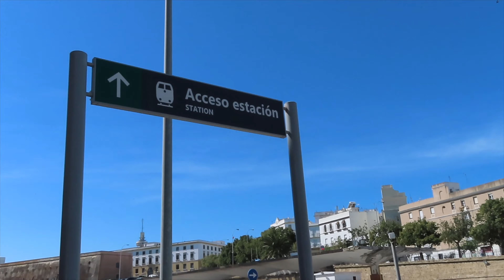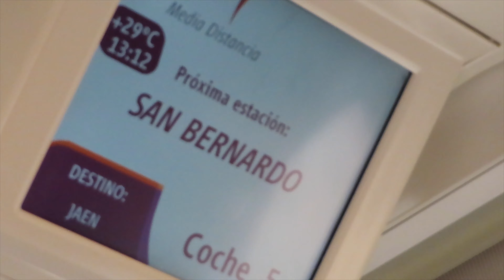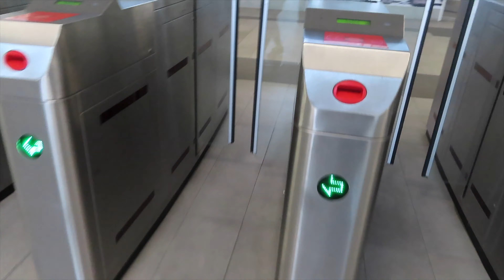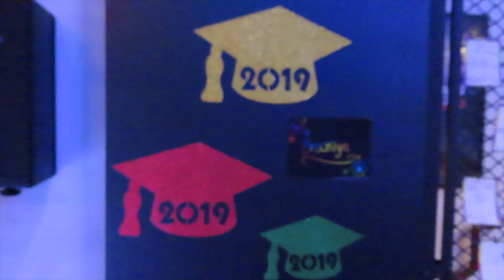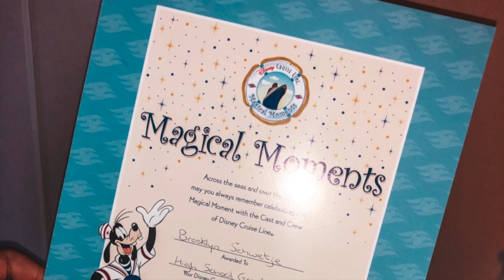STAR WARS FILM LOCATION | Day 11 | Disney Magic BACK TO BACK Transatlantic & Mediterranean Cruise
In this vlog, we go see where STAR WARS: EPISODE II - ATTACK OF THE CLONES was filmed! For our 3rd port, we have traveled to the gorgeous Cádiz, Spain and take a train to Seville to see the STAR WARS film location. The place we travel to in Seville is called The Plaza de España. Also, today is my GRADUATION DAY!!!